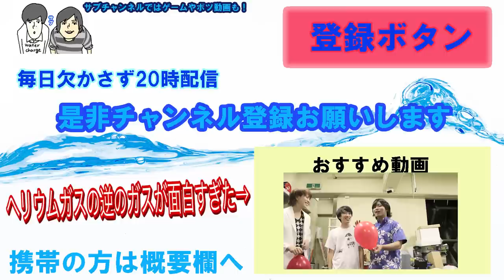-196℃の液体を浴びたら人間どうなる？！【液体窒素】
動画内で-198℃と記載ありますが−196が正しいです。
でんじろうサイエンスプロダクションさん是非チェックしてみてください！

コメントや高評価もお待ちしてます。

8月の目標
●グッドをたくさんもらえるような自分たちらしい動画
●驚くコラボをする
●YouTubeのコメントを３０件は毎日返す！お楽しみに〜

カンタのアカウント